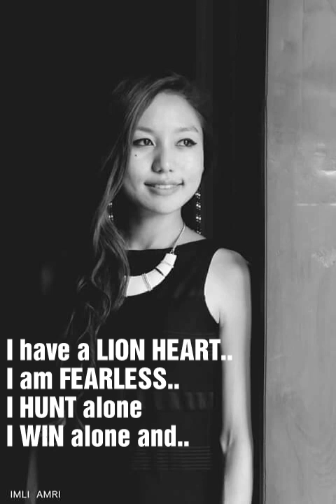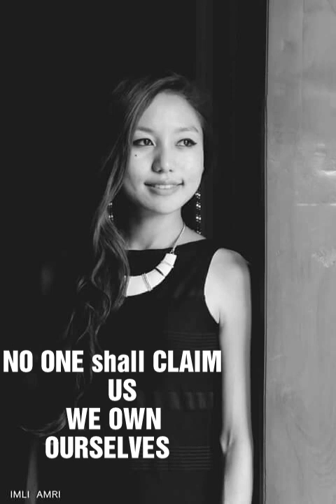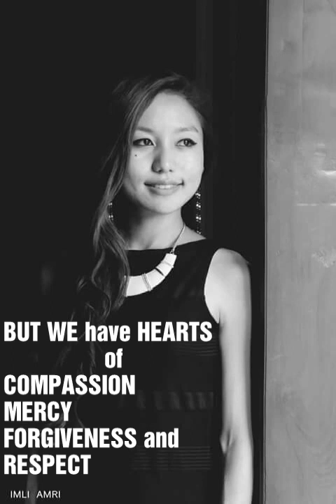"Being Naga" by Atheli Zhimomi